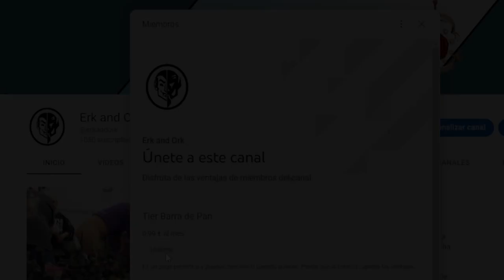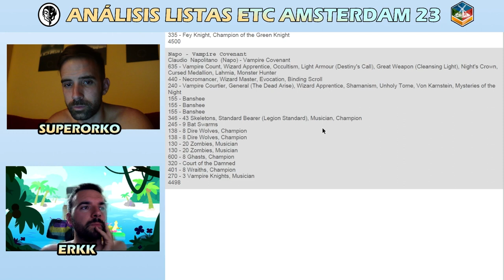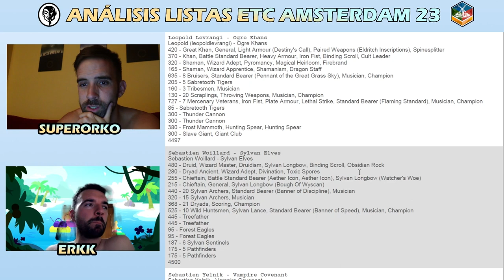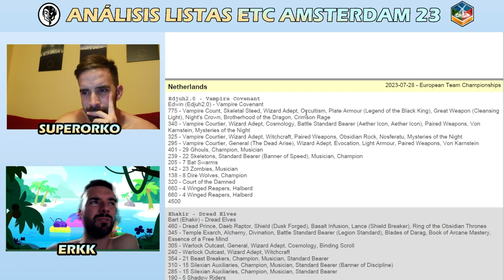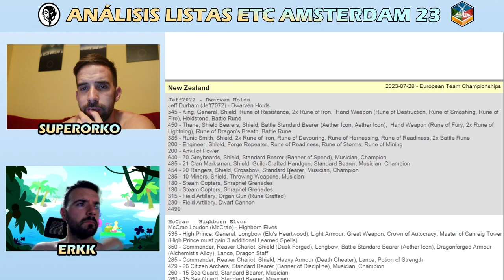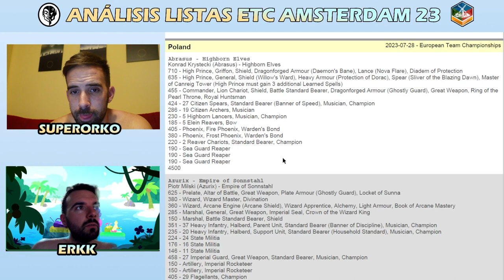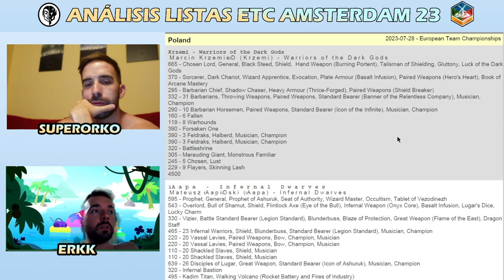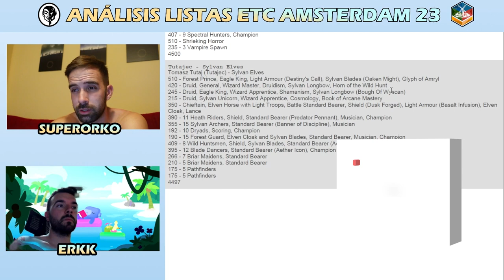Podcast Análisis listas ETC AMSTERDAM 23 PARTE 2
¡Muy buenas! Bienvenidos a un nuevo video esta vez Lucas "Superorko"  y Eric "Erkk" analizarán la segunda parte de las listas del mundial que se va celebrar éste año en Amsterdam.

Muchas gracias, ¡un saludo!

🥖-TIER BARRA PAN-🥖
Conviértete en miembro de este canal para disfrutar de ventajas:

🔥⏬Grupo de WhatsApp del canal Erk and Ork⏬🔥

¡Venga uniros!